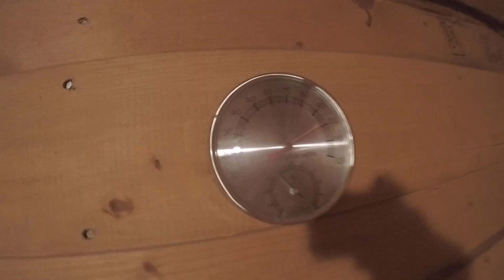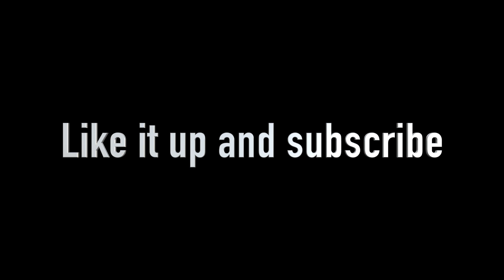This Is The Best Flip Ever